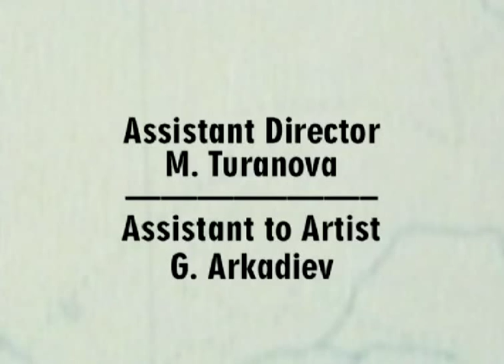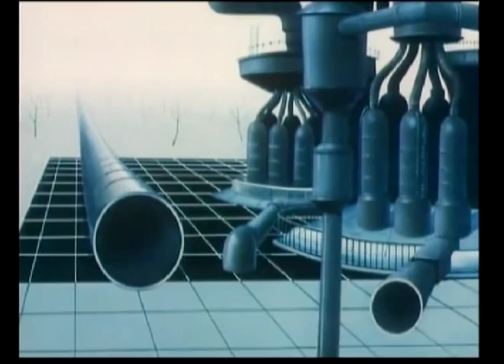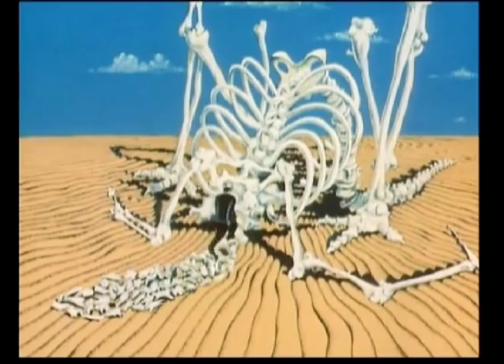There Lived Kozyazin - Andrei Khrjanovsky - 1966 Russian Animation